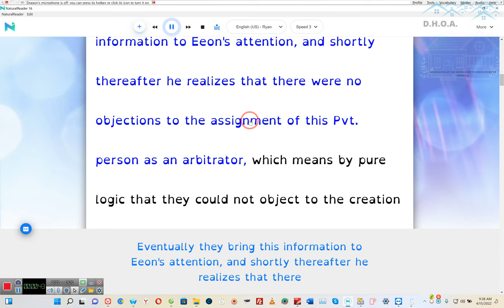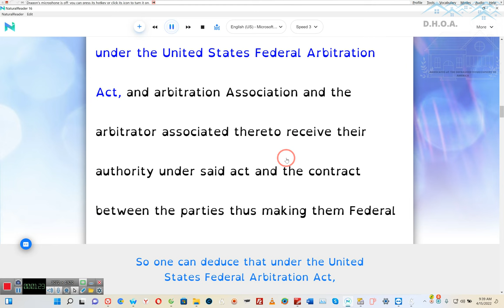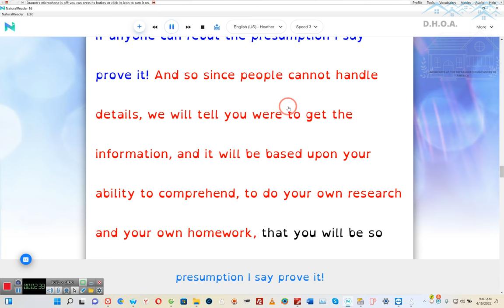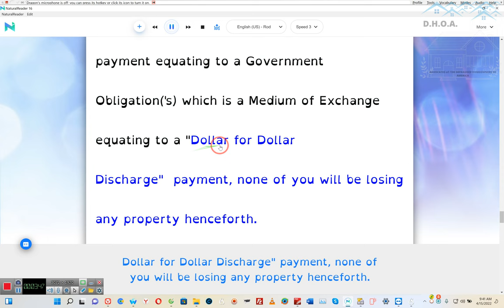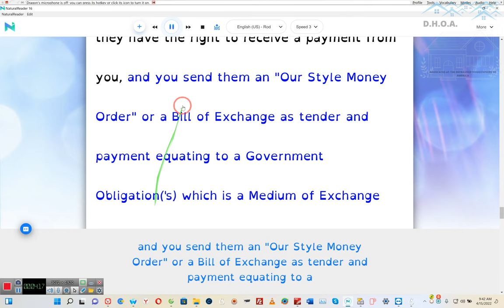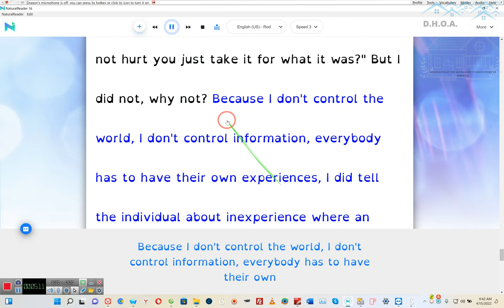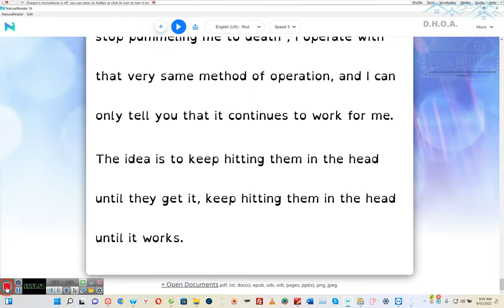The RedressRight Channel Is Back By 'RR'2022 04 15